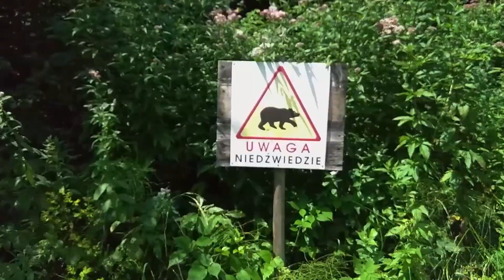Rodzinne wakacje - Bieszczady 2019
Kochani
Złożyłem wreszcie kilka naszych aparato/telefoniczno/dronowych ujęć w jedną całość. Niech to będzie nasza wspólna pamiątka fantastycznych wakacji 2019.
Mam nadzieję, że nasze dzieci oglądając to za 20/30 lat będą miały łezki dobrych wspomnień w oczach :)

Zawadiacko i uśmiechacko Was wszystkich pozdrawiam
Przemek